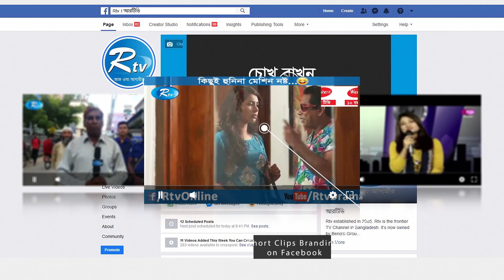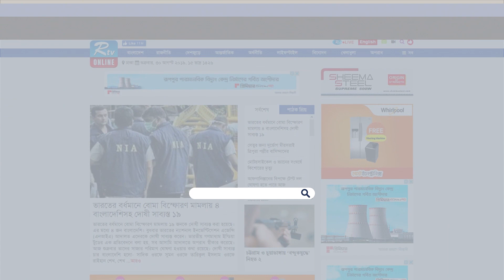নারায়নগঞ্জ করোনার সবশেষ খবর | Rtv Exclusive News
News : নারায়নগঞ্জ করোনার সবশেষ খবর

- Team RTV